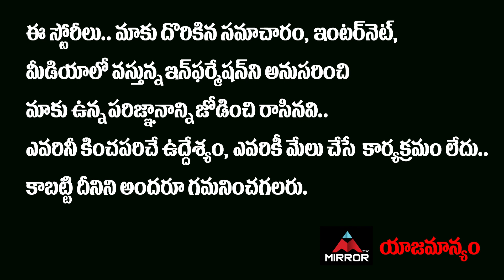Director Sukumar HUNGAMA At Uppena Movie Success Celebrations | Vaishnav Tej | Krithi Shetty | MT